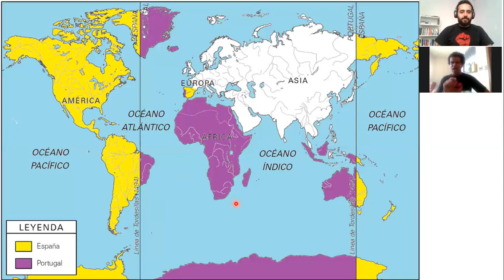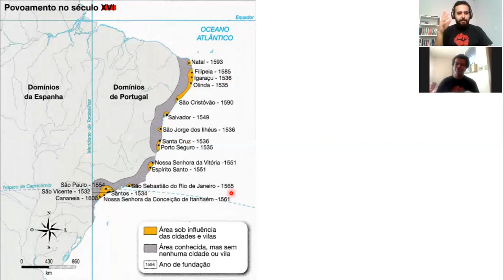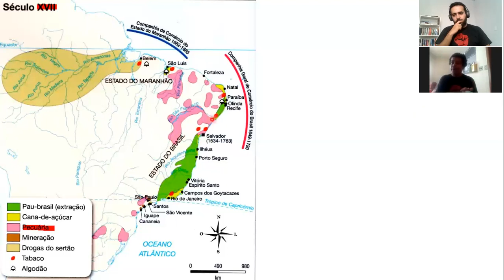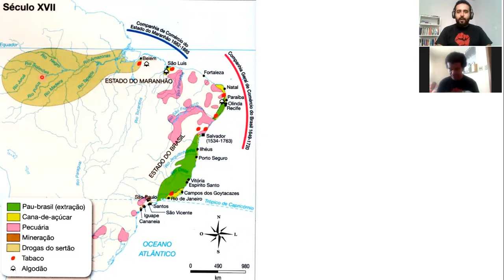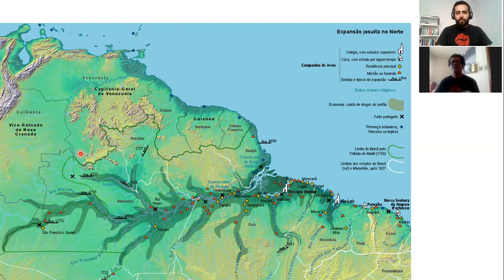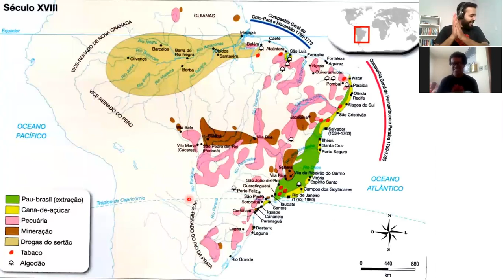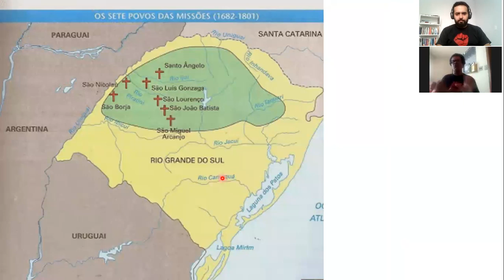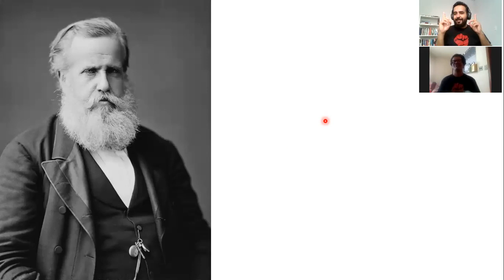Formação do território brasileiro e o Tratado de Tordesilhas